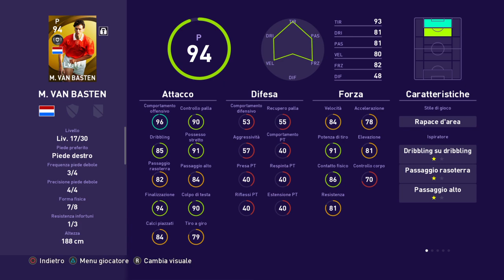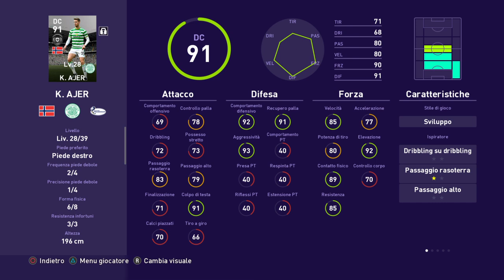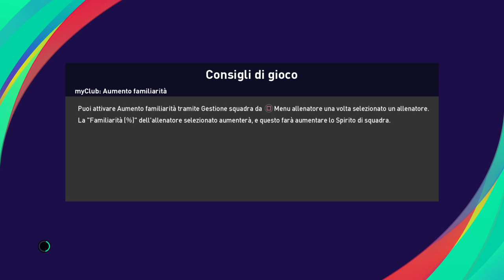Pes 2021 myclub - 🤕sono stufo,gioco controvoglia😓...chiedo scusa a tutti 🙏